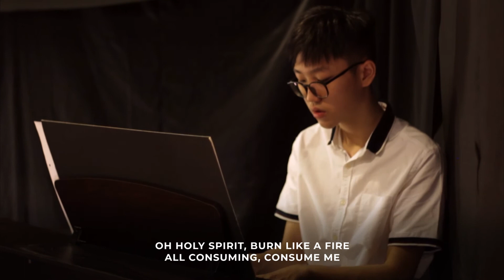Grace Online P&W 29/11/2020 | Grace Youth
Praise and Worship by Grace Youth worship team.

Singers: Joel Ong, Shervina Sandrasekaran
Musicians: Elissa Jane Nesan, Teofilus Zaide, Joshua Teh
Songs by Jesus Culture, Hillsong Worship,